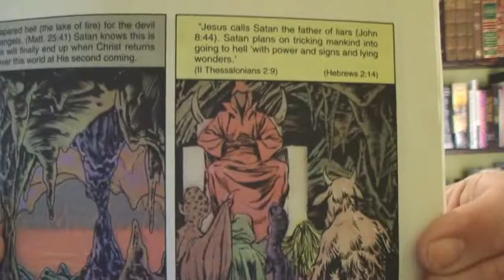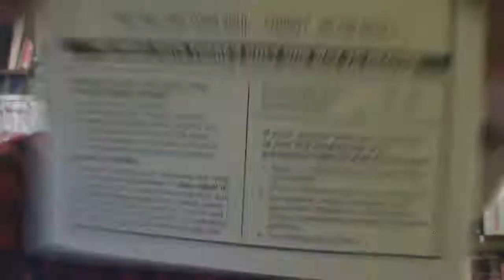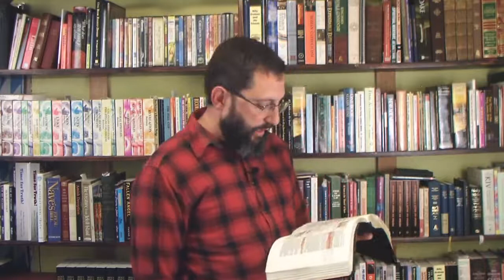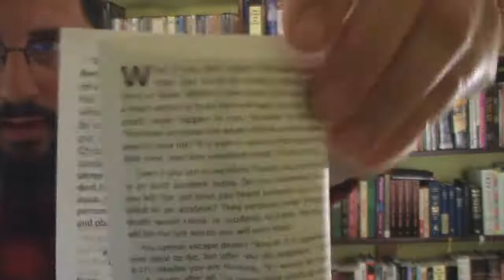Satan Doesn't Run Hell, God Does!